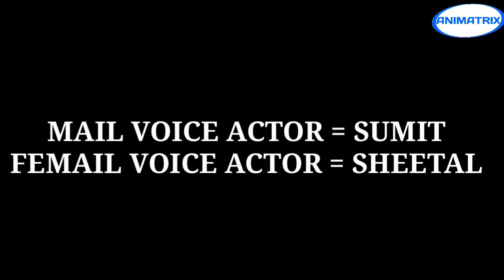Flavors of Youth | Hindi Dubbed |Official Trailer [HD] | Anime Dub Team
Hinata No Aoshigure Hindi dubbed movie. Dekho.

---MORE DUBBING PLESE VISIT WEBSITE---
--SOCIAL MEDIA--